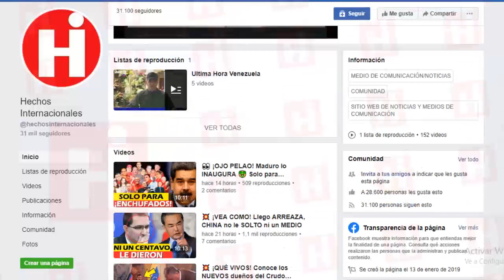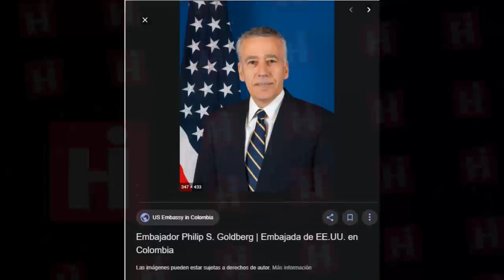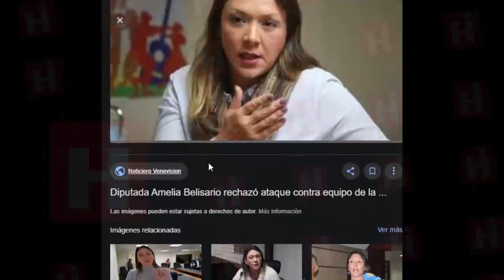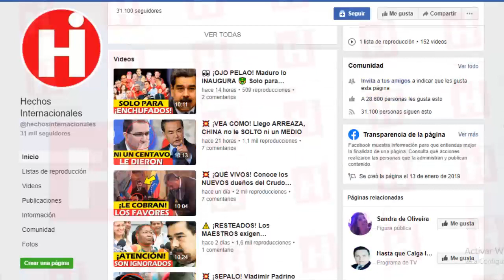💥Noticias De Venezuela Hoy 30 De Enero ☝ DEBES SABERLO DIOSDADO PROMETE INMUNIDAD PARA GUAIDÓ 😱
Todos los medios de comunicación hablan sobre el regreso del presidente interino de Venezuela Juan Guaidó y dudan en creer lo que el presidente de la Asamblea Nacional Constituyente de Venezuela, Diosdado Cabello, ha declarado cuando aseguró que a él no le pasará nada cuando vuelva al país ni nada cambiará porque "él es la nada".

Así que las dudas están en el aire porque ya sabemos que no se puede confiar en quienes representan al régimen de Nicolás Maduro…

Además también te contaremos entre otras cosas, lo que dijo Diosdado acerca de los ejercicios militares que se realizaron en el país vecino y todo lo que ha rumorado, sobre el escandaloso tema de la relación entre el dictador de Miraflores y el gobierno Español, a quien supuestamente Nicolás Maduro tiene "agarrados por la solapa” por su supuesta financiación ilegal.

Tremendas e interesantes estarán las noticias del día de hoy, así que quédate ahí sentado para que no te pierdas ni un solo detalle.
Y recuerda seguirnos diariamente para que te mantengas al día con las noticias más importantes del país.

All the media talk about the return of the interim president of Venezuela Juan Guaidó and hesitate to believe what the president of the National Constituent Assembly of Venezuela, Diosdado Cabello, has stated when he said that nothing will happen to him when he returns to the country nothing will change because "he is nothing."

So doubts are in the air because we already know that you cannot trust those who represent the regime of Nicolás Maduro ...

In addition we will also tell you, among other things, what Diosdado said about the military exercises that were carried out in the neighboring country and everything that has been rumored, about the scandalous issue of the relationship between the dictator of Miraflores and the Spanish government, to whom Nicolás Maduro allegedly has "caught by the flap" for his alleged illegal financing.

The news of today will be tremendous and interesting, so just sit there so you don't miss a single detail.
And remember to follow us daily so you can keep up with the most important news in the country.

👇 TEMAS RELACIONADOS Venezuela Ultima Hora Hoy Noticias:

NOTICIAS DE VENEZUELA HOY 30 DE ENERO 2020, Juan Guaido Se Va, VENEZUELA HOY 31

GUAIDO DA BUENA NOTICIA A VENEZUELA - ACEPTA Y FIRMA AYUDA INTERNACIONAL - NICOLAS MADURO

NOTICIAS DE VENEZUELA HOY 30 DE ENERO 2020 Abuso de Autoridad en Venezuela